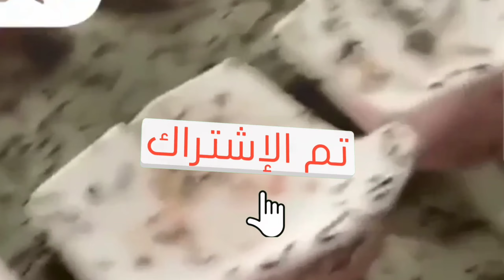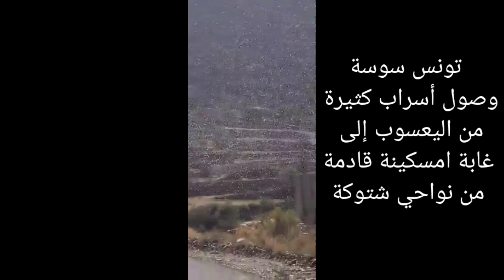الجراد يغزو السعودية بالملايين يحجب ضوء الشمس واسراب اليعسوب فى سوسة التونسية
الجراد يغزو السعودية بالملايين يحجب ضوء الشمس واسراب اليعسوب فى سوسة التونسية الجراد يغزو السعودية بالملايين ويحجب ضوء الشمس
الجراد,
الجراد في السعودية 2023,
الجرادي,
الجراد في مباراة النصر,
الجراد في السعودية 2020,
الجراد يغزو السعودية,
الجرادي يحسدوني على حظي,
الجرادات,
الجراد في المنام,
الجراد المنتشر,
الجراد السعودية,
الجراد تيفي,
الجراد في اليمن,
الجراد في مكة,
الجراد مباراة النصر,
الجراد والقمل والضفادع والدم,
الجراد في السعوديه,
jarad tv - الجراد تيفي,
jurassic world dominion الجراد,
jurassic world dominion مترجم كامل هجوم الجراد,
jurassic world الجراد,
jurassic world dominion هجوم الجراد,
jurassic world dominion فيلم الجراد,
جراد tv,
النهار tv الجراد المغربي,
tare waly ya hama by صدام الجراد,
yaha tenshed hazel mean by صدام الجراد,
الغراب 14,
الغراب 13,
الغراب 17,
الغراب 12,
الغراب 10,
الغراب 15,
الغراب 16,
الغراب 19,
الغراب 18,
الغراب 1,
الغراب 20,
الغراب 21,
الغراب 2,
الغراب 26,
الغراب 27,
الغراب 23,
الغراب 24,
الغراب 22,
الغراب 25,
الغراب 28,
دبكات 2022 صدام الجراد,
معزوفه 2022 صدام الجراد,
معزوفات 2022 صدام الجراد,
هجوم الجراد على مصر 2004,
بيع الجراد في السعودية 2020,
جوبي صدام الجراد 2022,
صدام الجراد 2023,
صدام الجراد 2020,
صدام الجراد 2021,
اغاني صدام الجراد 2022,
الغراب 34,
الغراب 3,
الغراب 39,
الغراب 31,
الغراب 32,
الغراب 38,
الغراب 37,
الغراب 33,
الغراب 30,
الغراب 35,
الغراب 4,
الغراب 44,
الغراب 40,
الغراب 43,
الغراب 42,
الغراب 47,
الغراب 45,
الغراب 41,
الغراب 48,
الغراب 46,
الغراب 5,
الغراب 50,
الغراب 54,
الغراب 57,
الغراب 51,
الغراب 53,
الغراب 52,
الغراب 55,
الغراب 58,
الغراب 59,
الغراب 6,
الغراب 66,
الغراب 60,
الغراب 68,
الغراب 67,
الغراب 61,
الغراب 64,
الغراب 65,
الغراب 62,
قراند 6,
الغراب 7,
الغراب 71,
الغراب 70,
الجراد ص 72,
الجراد صفحة 72,
هبة رجل الغراب 79,
هبة رجل الغراب 70,
هبه رجل الغراب 74,
هبه رجل الغراب 7,
هبه رجل الغراب 72,
الغراب 8,
هبه رجل الغراب 83,
هبه رجل الغراب 88,
هبة رجل الغراب 85,
هبة رجل الغراب 86,
هبة رجل الغراب 8,
هبة رجل الغراب 89,
هبه رجل الغراب 81,
هبه رجل الغراب 84,
هبة رجل الغراب 80,
الغراب 9,
الغراب 9 مترجم,
هبه رجل الغراب 90,
هبة رجل الغراب 9,
هبة رجل الغراب 91,
عش الغراب 9,
مسلسل عش الغراب 9,
اعلان الغراب 9,
الغراب الحلقة 9,
الغراب حلقة 9